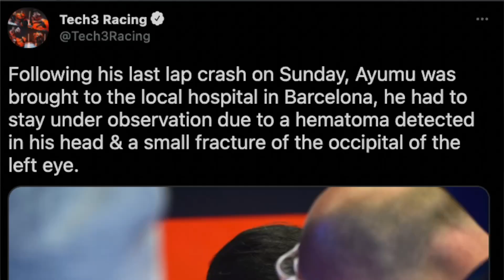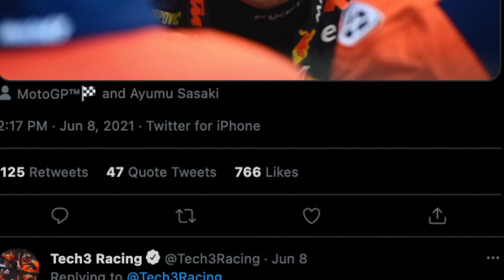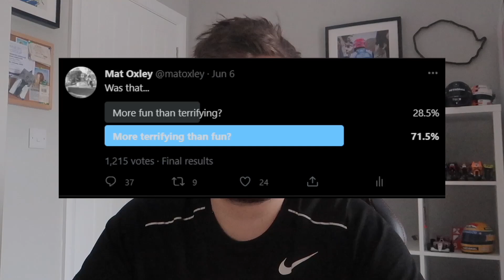MotoGP 2021| Is Moto3 becoming too dangerous? | MotoGP Discussion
Last weekend's Moto3 race was a fiercely fought battle between a group of 15 riders, but there was many questions after the race discussing some of the tactics and actions displayed on track by a number of riders.

What do you think? Is Moto3 becoming too dangerous? Do race direction need to impose more penalties for dangerous riding?